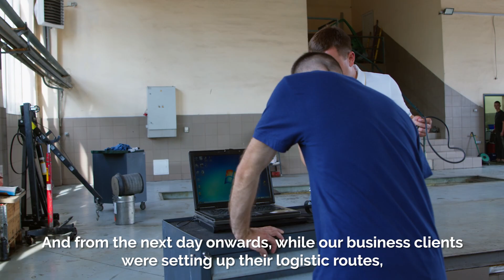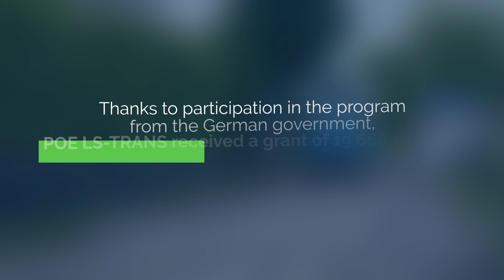The Story of POE LS-TRANS. Project “Access to Finance and MSME Resilience Support”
The film is produced within the international cooperation project ReACT4UA (“Utilization and Implementation of the Association Agreement between the EU and Ukraine in the field of trade”), that is financed by the German Government. The project aims to improve competitiveness and resilience of Ukrainian small and medium-sized enterprises, especially with regard to EU accession.

The strategic implementer of the ReACT4UA project is the German federal company “Deutsche Gesellschaft für Internationale Zusammenarbeit (GIZ) GmbH”. The implementing partners are Deutsche Sparkassenstiftung für international Kooperation (DSIK) in cooperation with Business Development Fund (BDF) within the project “Access to Finance and MSME Resilience Support”.